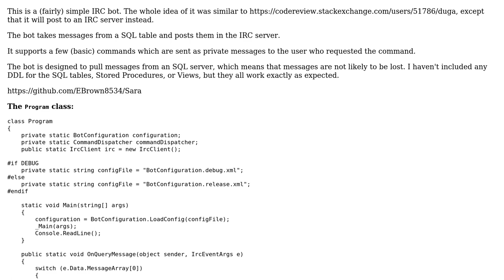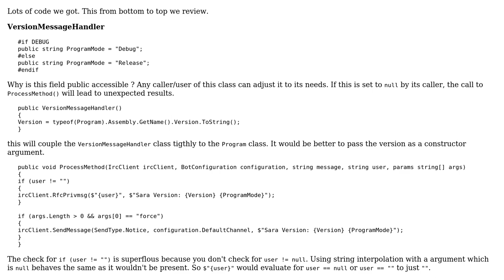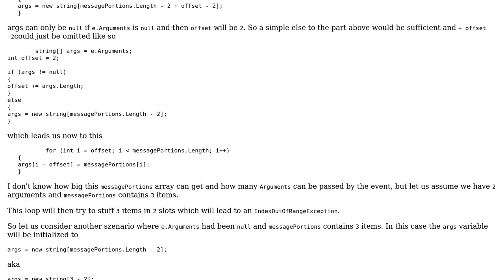Code Review: Implementing an IRC Bot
With thanks & praise to God, and with thanks to the many people who have made this project possible! | Content (except music & images) licensed under CC BY-SA | Music | Images & others | With thanks to user Heslacher user Der Kommissar and the Stack Exchange Network Trademarks are property of their respective owners. You are responsible for your own actions.